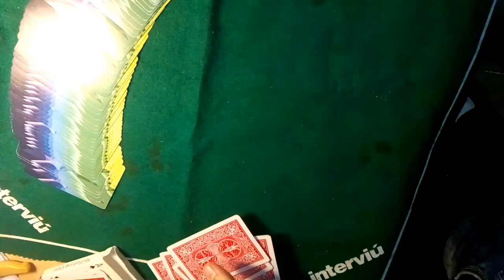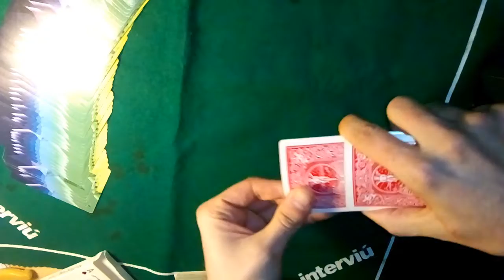truco de magia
Hola amigos aqui os ago un truco de magia con cartas dedicado a todos vosotros/as
Espero que os guste dejen like si quereis mas trucos